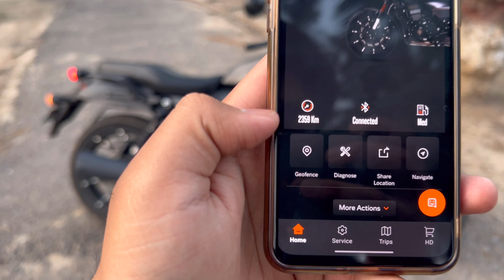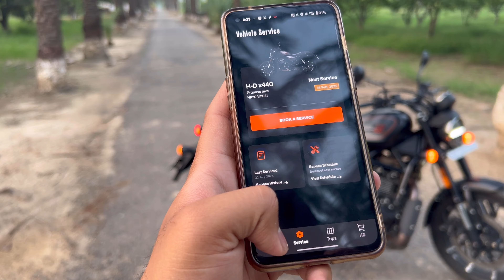Harley Davidson X440 Ownership review | 2nd service cost | Detailed Review in Hindi”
Join me as I dive deep into the Harley Davidson X440 after clocking in some serious miles. This detailed ownership review covers everything you need to know—from the pros and cons to the real cost of the second service. Find out how this beast performs on Indian roads and whether it’s worth the investment.